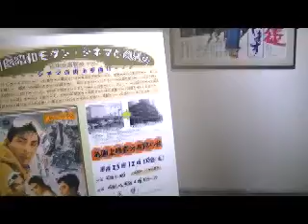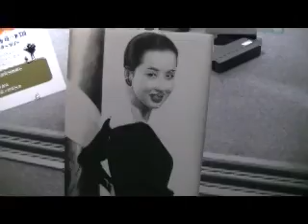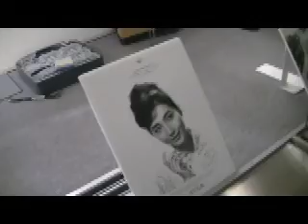ポスター展示作業２.mpg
12月5日懐かしの映画ポスター展準備作業